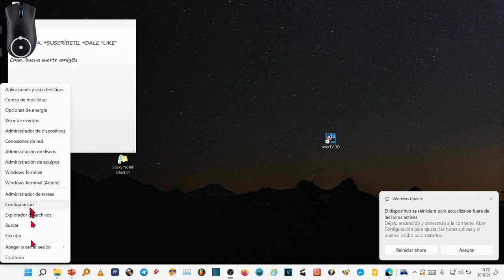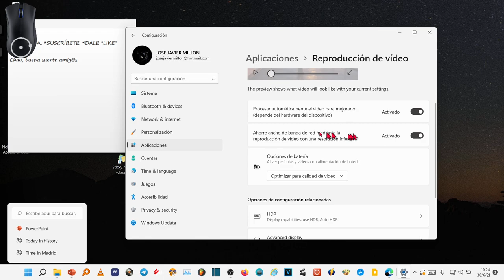Cómo ahorrar ancho de banda de red al reproducir vídeos en WIndows 11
Ahorre ancho de banda de red mediante la reproducción de vídeo con una resolución inferior.
Así puedes limitar el consumo de ancho de banda
¿Cómo ahorrar datos para ver vídeos?